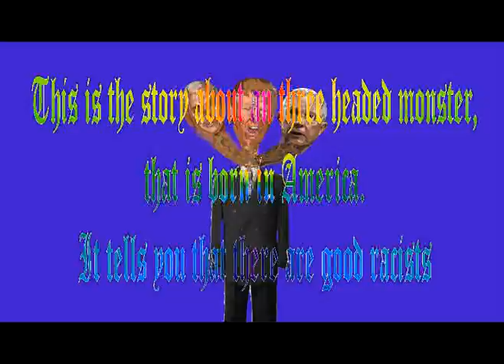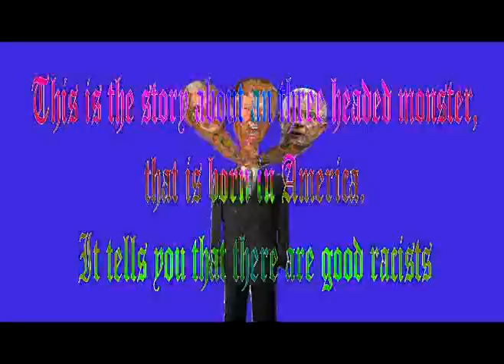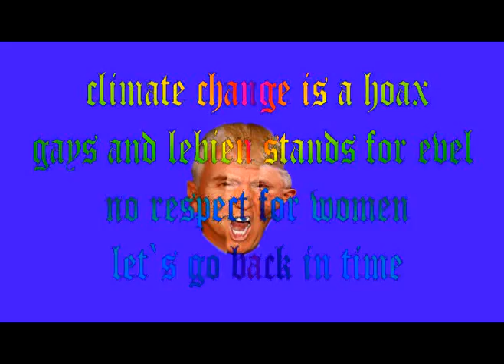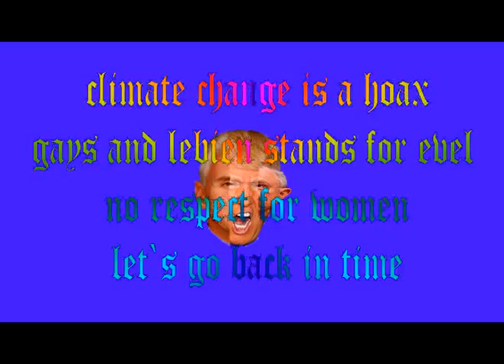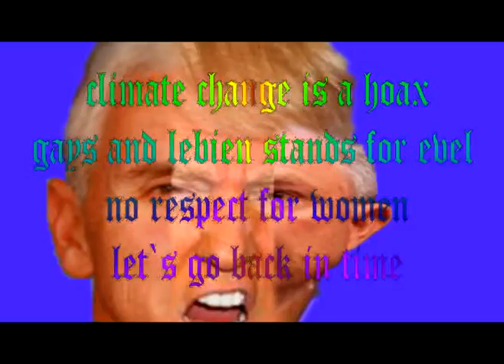The three headed monster